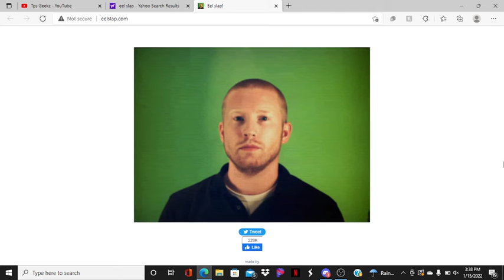Eel SLAP!!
Short video that is cool